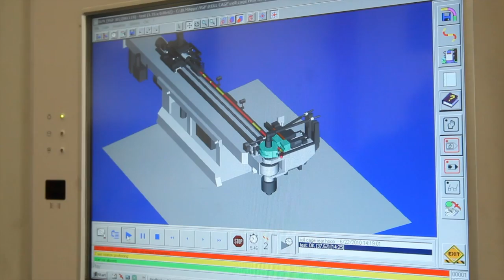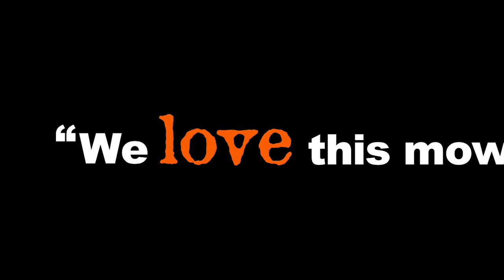Bad Boy Mowers Factory Tour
Follow along as the Big Schwag takes you on a tour of the Bad Boy Mowers Facilities.